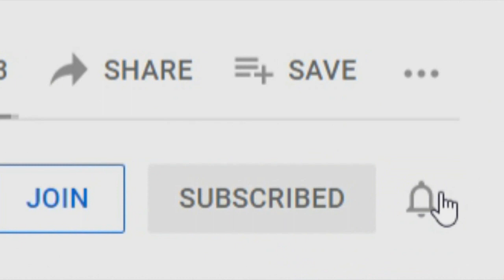"Dogman Rose Out of Our Well!" (New)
Well, THAT's not what we wished for!